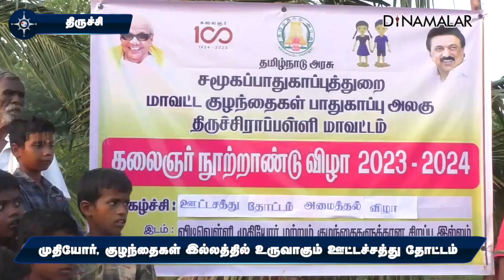திருச்சியில் 1 ஏக்கரில் உருவாகும் பிரமாண்ட ஊட்டச்சத்து தோட்டம் | Trichy social welfare department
திருச்சி மாவட்டம் மணப்பாறை அருகே தொட்டியபட்டியில் விடிவெள்ளி முதியோர் மற்றும் குழந்தைகளுக்கான சிறப்பு இல்லம் உள்ளது.

இங்கு சமூக நலத்துறை சார்பில் கருணாநிதி நூற்றாண்டு விழாவையொட்டி ஊட்டச்சத்து தோட்டம் உருவாக்கும் நிகழ்வு நடந்தது.

ஒரு ஏக்கர் பரப்பில் தக்காளி, மிளகாய், கத்தரி, பப்பாளி, சப்போட்டா, மாதுளை மற்றும் பல காய்கறி, பழ நாற்றுகள் நடவு செய்யப்பட்டன. கீரை விதைகளும் தூவப்பட்டன.

இல்லத்தின் முதியோர், குழந்தைகள் மற்றும் அதிகாரிகள் ஆர்வமுடன் இந்த நடவு, விதைப்பு பணியை கவனித்தனர். முறையாக நீர் பாய்ச்சி தரமான ஊட்டச்சத்து தோட்டம் உருவாக்கப்படும் என்று அதிகாரிகள் கூறினர்.